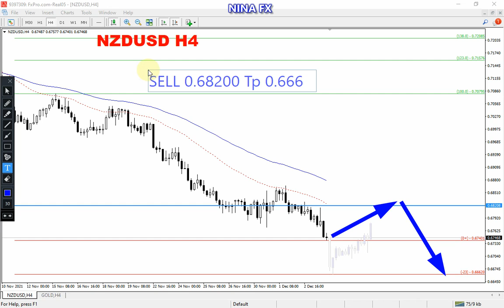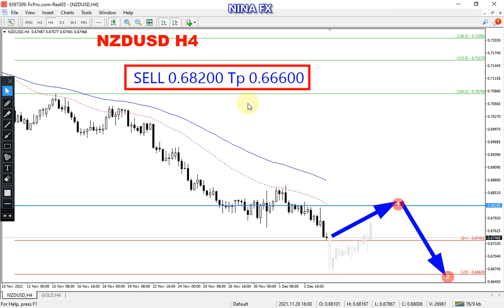NZD USD Weekly Technical Analysis for December 6-10, 2021 by Nina Fx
NZDUSD technical analysis for weekly.